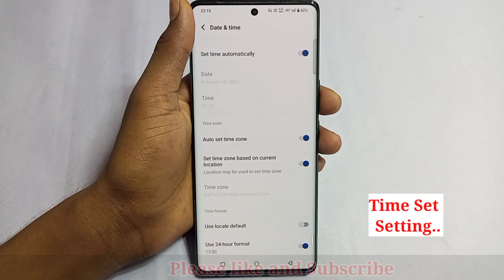IQoo neo 9 pro 5g me date and time kaise set kare/how to time format 24 in to 12 hours in iqoo neo 9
Hello friends Aaj ki is video ke madhyam se maine aap logo ko bataya hai ki IQoo neo 9 pro 5g me date and time kaise set kare setting